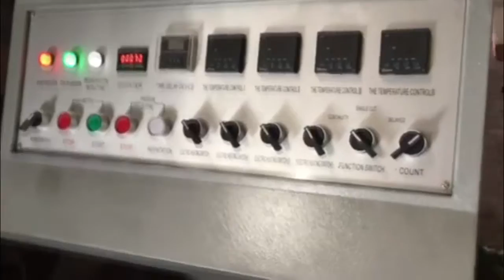HML2000 heating creasing and die cutting machine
Creasing and Cutting Machine is a special equipment for creasing and cutting ordinary cardboard corrugated board plastic and leather in general, applicable to printing packaging decoration and plastic industries. Machine is characterized by compact structure, fine workmanship, big pressure, high precision and easy and reliable operation, etc.